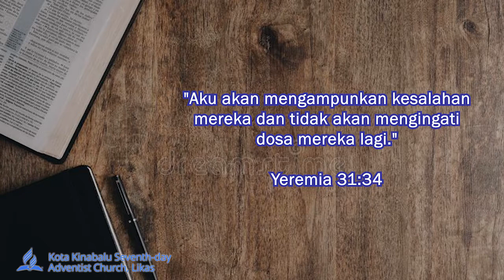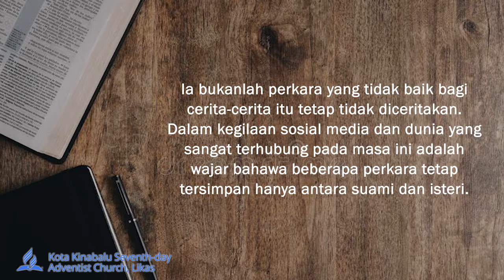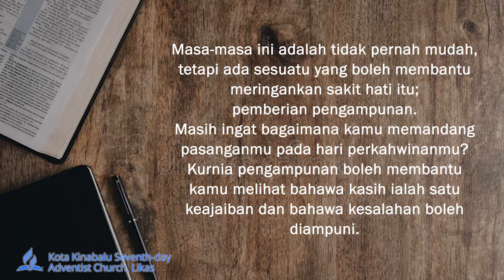MATA AJAIB | NOVEMBER 27